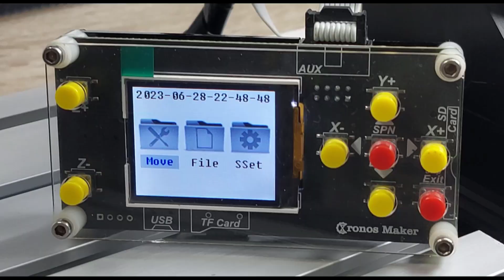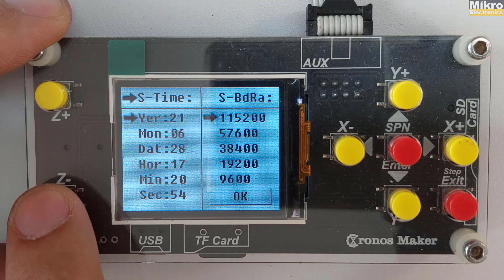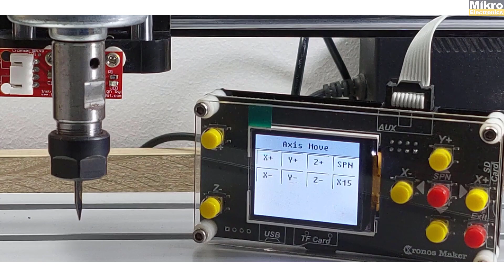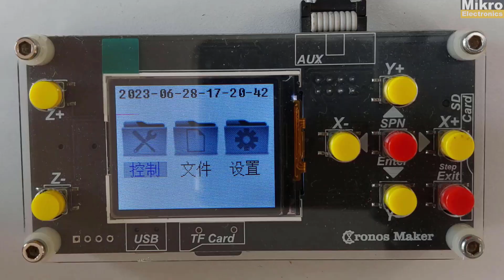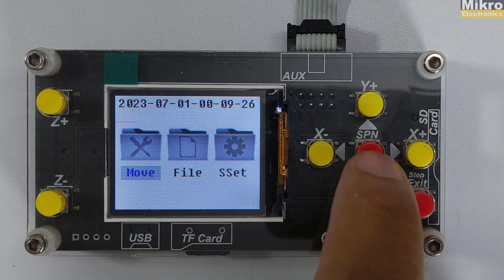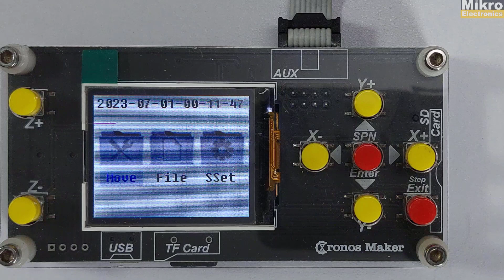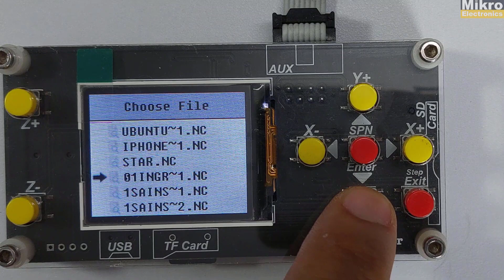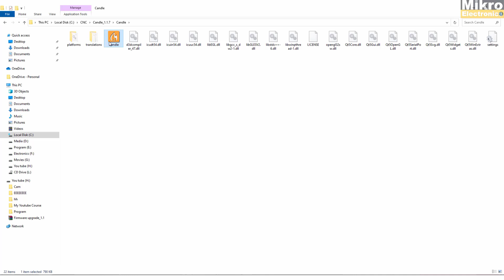04 شرح لبوردة التحكم اليدوية CNC 3018 Pro - Offline Control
شرح لبوردة التحكم اليدوية – offline Control لمكنة CNC 3018 Pro والتعرف على إمكانيات البوردة ووظائفها الكاملة ، وكيفية مخاطبتها للبوردة الرئيسية وكيفية أرسال الأوامر لها ، بالإضافة لشرح عملي لكيفية تشغيل مكنة CNC بدون أستخدم جهاز كمبيوتر، وشرح عملى مفصل لكيفية ضبط بداية المحاور يدويا ، وكيفية ضبط بنطة الحفر والمحور Z قبل بدء أستخدم CNC 3018 Pro .